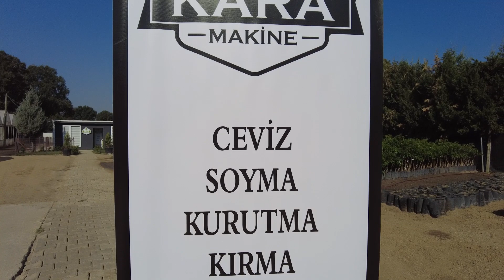CEVİZ SOYMA MAKİNESİ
En kalitesi ceviz soyma makineleri KARA MAKİNE ile hizmetinizde
📺 Tüm Bölümler;

 / sinankara

📺🎄 Sinan Kara
Web Sitesi: